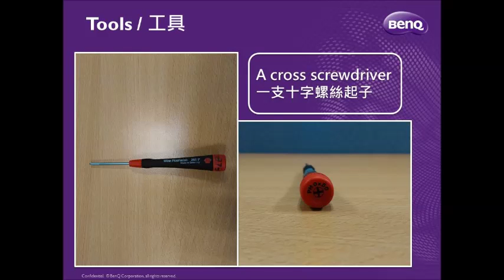[BenQ FAQ] WiT_How to install the base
WiT_How to Install the base for lamp
BenQ WiT 螢幕閱讀檯燈底盤安裝方式